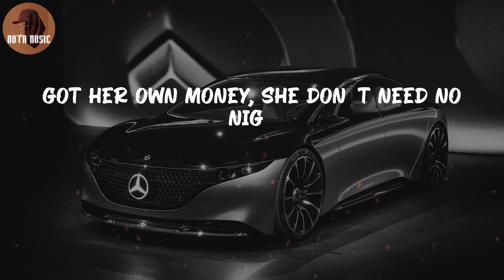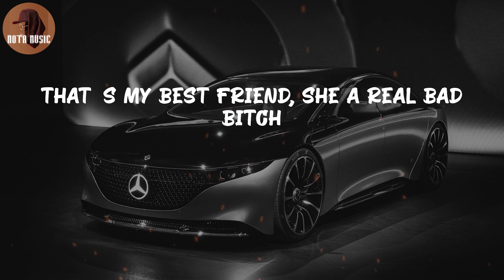Saweetie - Best Friend (feat. Doja Cat) (Lyric Video)